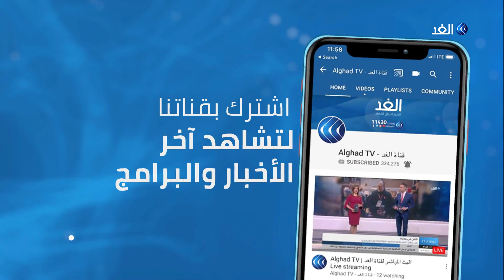بعد مقتل الجنود الأتراك في إدلب .. هل الصدام مع روسيا بات وشيكا؟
تتصاعد تطورات الوضع في إدلب حيث أكد المرصد السوري مقتل عشرات الجنود الأتراك، في قصف روسي سوري على المحافظة ضمن عمليات الجيش_السوري لتحرير إدلب من الجماعات الإرهابية.من جانبه ترأس الرئيس التركي رجب طيب اردوغان اجتماعا طارئا للأمن القومي لبحث آخر المستجدات في إدلب... المزيد من التفاصيل يتحدث من موسكو هاني شادي المحلل السياسي، مع محمد عبد الله، عبر الفقرة الإخبارية.